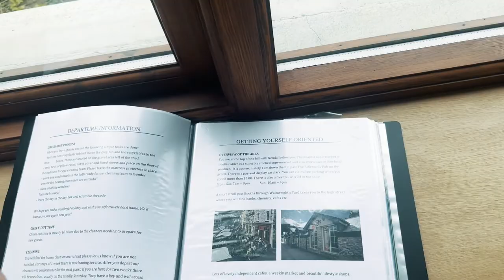MISSION LAKE DISTRICT EP WINDERMERE DAY 1 URDU | HINDI VLOGS